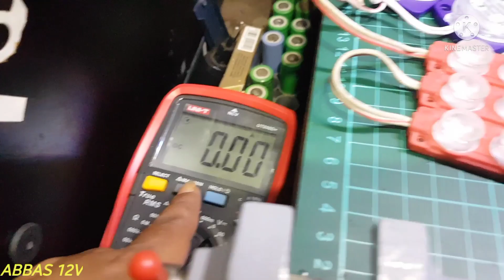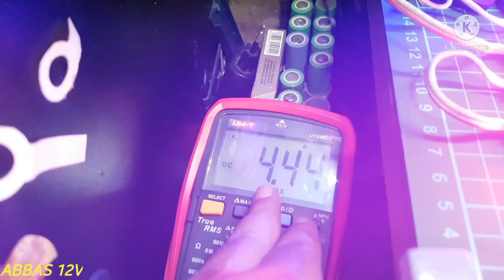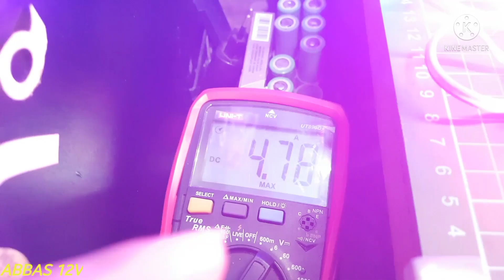Modif modul strobo watt besar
cara modif modul strobo 2 channel dengan diganti mosfet yg lebih besar, supaya bisa kuat dipakai untuk banyak lampu

Hati2 dalam membuat ya gan. Pastikan diteliti ulang agar tidak kongslet gan.

Kalo ada yg kurang jelas bisa di caci maki di kolom komen gan.

Mohon kritik dan saran nya 🙏